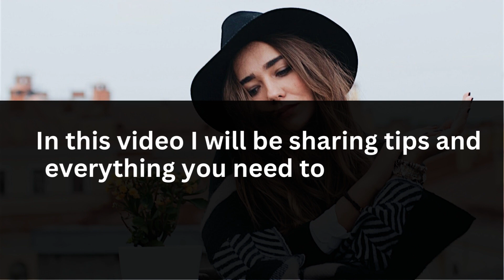DATING RUSSIAN GIRLS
Dating Russian women can be a rewarding and unique experience. Here is what you should expect and do when dating a Russian woman.